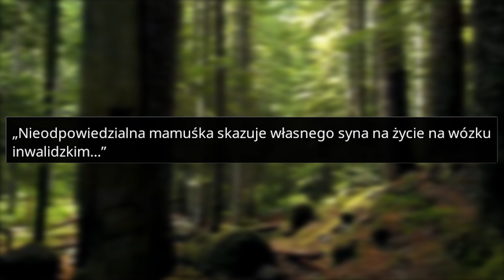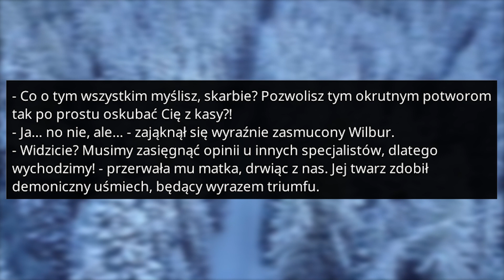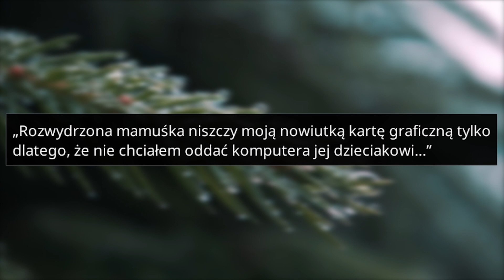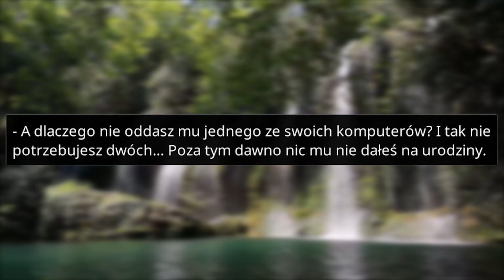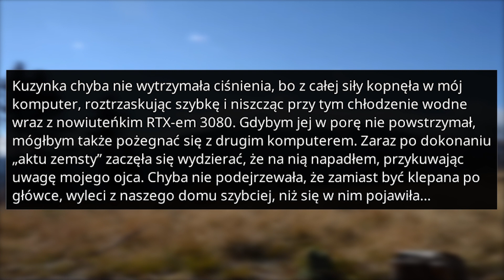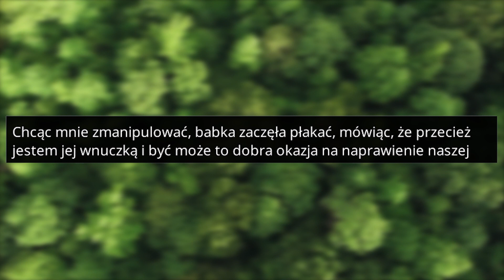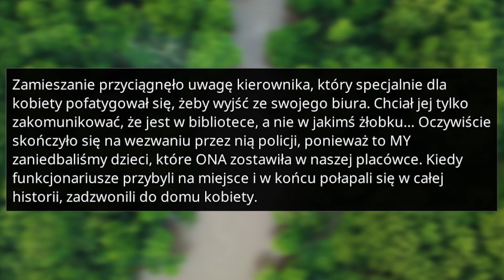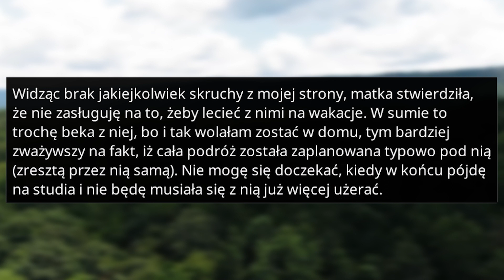r/EntitledParents Zostałem NIEPEŁNOSPRAWNY Przez Moją NIEODPOWIEDZIALNĄ Matkę! - Reddit Podcast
Nieodpowiedzialna mamuśka skazuje własnego syna na życie na wózku inwalidzkim…

Witajcie w kolejnym odcinku z serii ROZKAPRYSZENI RODZICE! Dziś przyjdzie nam się zmierzyć ze sporą gromadką rozkapryszonych madek i ojców!

ROZDZIAŁY:
00:00 - Pierwsza historia
03:23 - Druga historia
06:17 - Trzecia historia
08:57 - Czwarta historia
10:18 - Piąta historia

ŹRÓDŁA:
redd.it/vry4anredd.it/sj3bv7redd.it/xyjchuredd.it/s8ucn5redd.it/w6rvm5